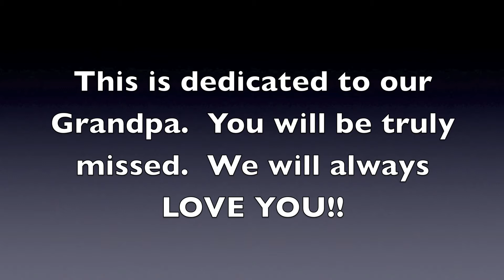How Does She Know-That's How She Knows from Disney's Enchanted Update End with RJ Ava Rex and Elle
How does she know that you love her.  Watch RJ, Ava, Rex and Elle have fun to one of their favorite Disney scenes from Enchanted.